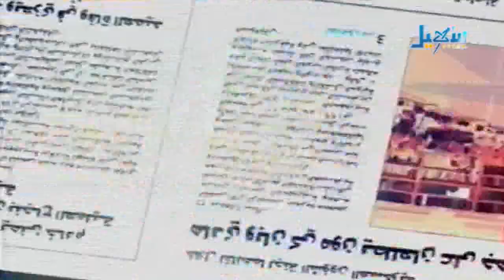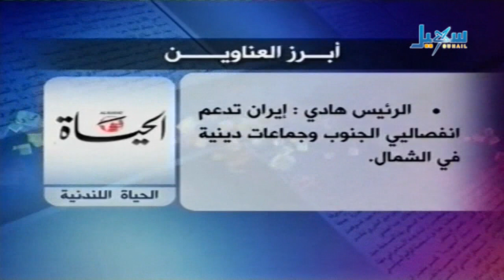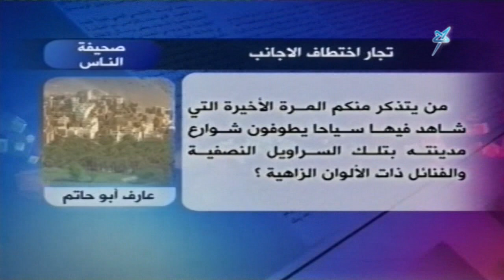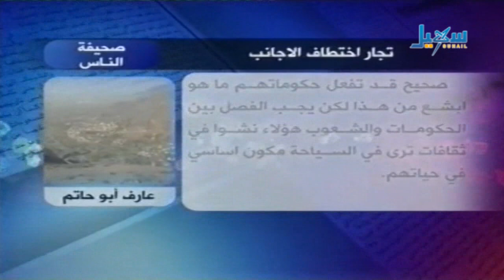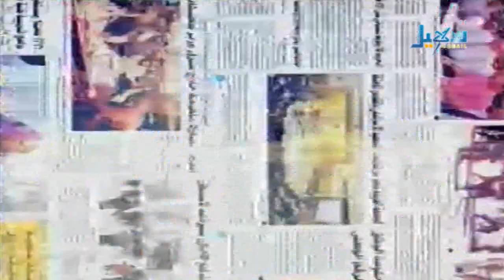حديث الصحافة - 31.03.2014